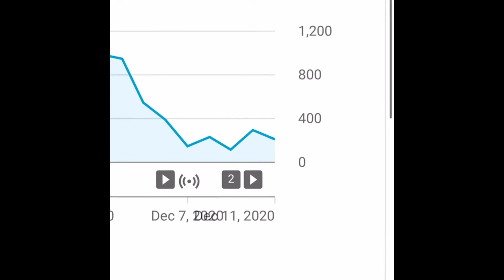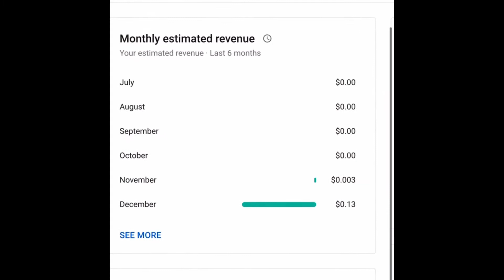MY YOUTUBE ADS REVENUE REVEALED!!! How much Money i make from YouTube / Youtuber’s Income Revealed